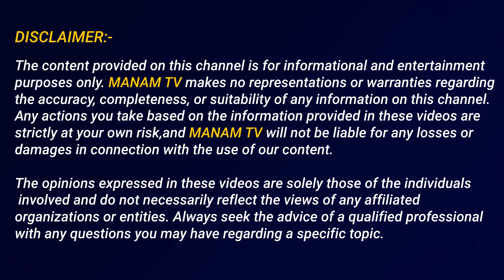వైఎస్సార్‌ మ_ర_ణ రహస్యం.. | Analyst DV Srinivas About YS Jagan | YS Rajashekar